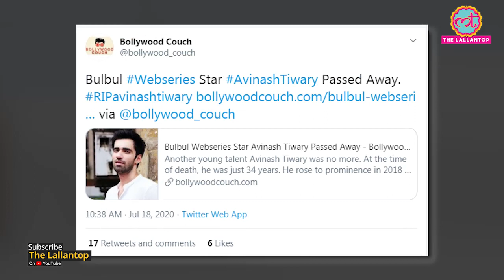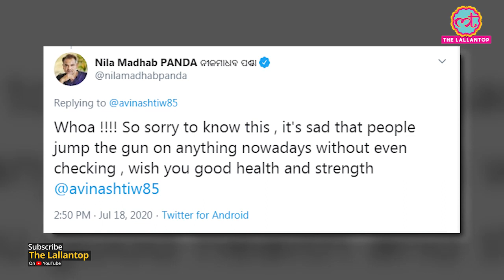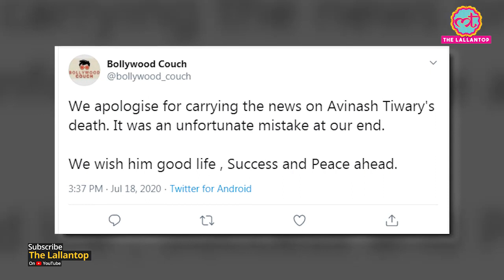Bulbbul Fame Avinash Tiwari की मौत की ख़बर कहां से आई । उसके बाद Celebs ने क्या कहा । Anushka Sharma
A false news about Bulbbul Fame actor Avinash Tiwari’s death circulated in social media. This came up after an article by a website. After which the actor had to come in front and clarifies that he is fit and fine. He tweeted- Not so soon guys. Kaun hain ye log...Kahan se aate hain ye log? Bhai thoda standard improve kar lo apna...Plzz. Thank you.

Many celebs have reacted on this news. Know more in this video.